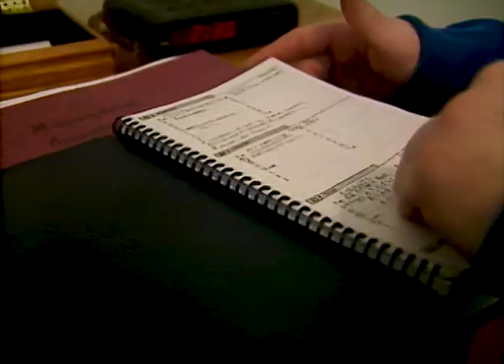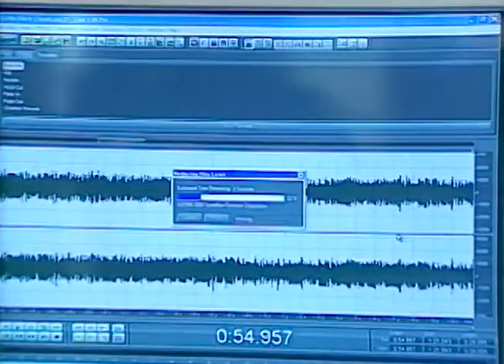Travis Piccard- Let Go and Let God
A perfectionist with much anxiety who learned to let go and look at the big picture on a spiritual level. Travis attended The Citadel and his level of stress escalated! He had to learn that if he was more organized then there was less stress in his life. He always puts others before him and always has time to listen to his friends. He is a songwriter, singer, and wrestler. He lives his life through faith, honor, and integrity.